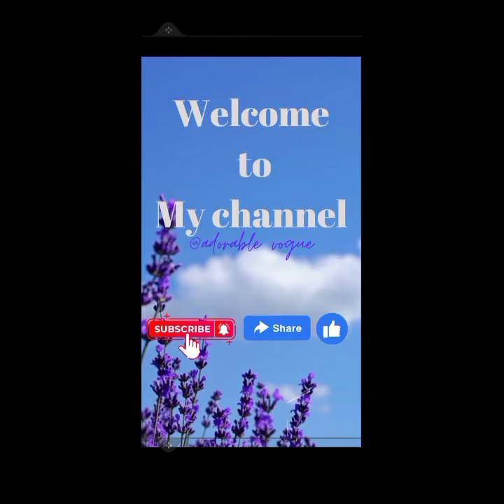41 most lovely pink skirt styles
Pink is my favorite color!
It makes you look bright in your outfits